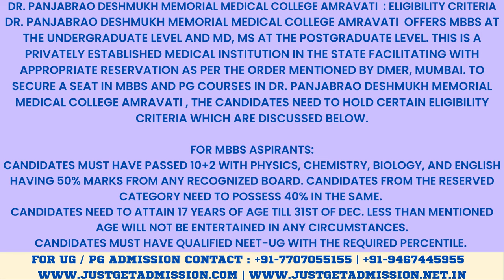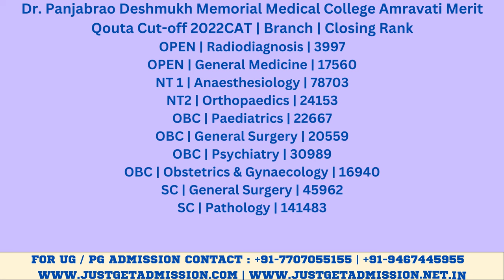Dr Panjabrao Deshmukh Memorial Medical College Amravati : Admission, Courses Offered,Fees Structure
We are the Leading Education Services Company in Bangalore, Committed To Provide authentic Information about Courses, Seat Matrix, Fee structure and Cutoff Ranks of various medical colleges in India. With a successful track record of satisfied customers over the past two decades, we Just Get Admission have set a milestone in the field of medical education counseling and admissions.

Our Core Values:
• Competency
• Consistency
• Reliability
• Commitment
• Integrity
• Sincerity